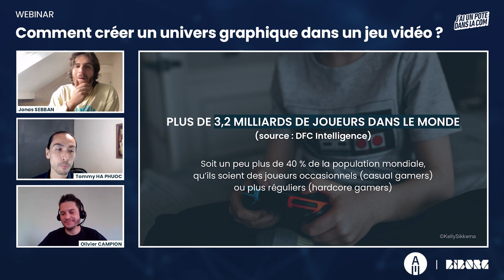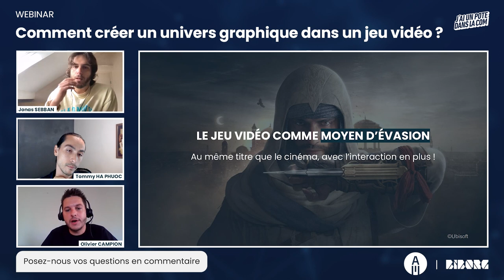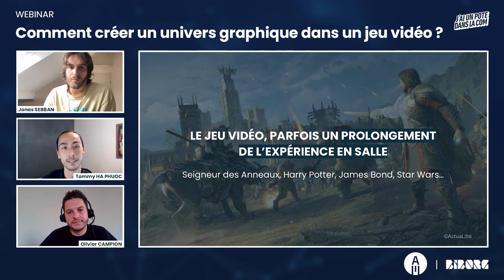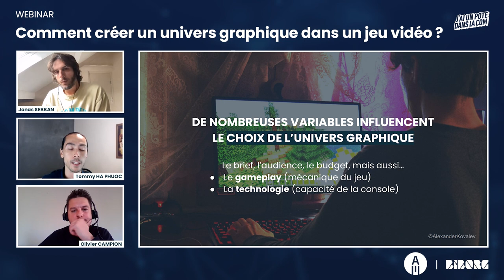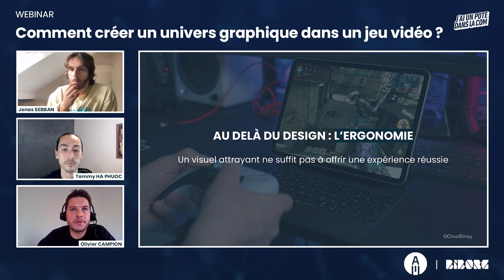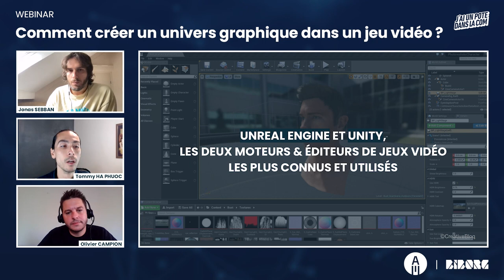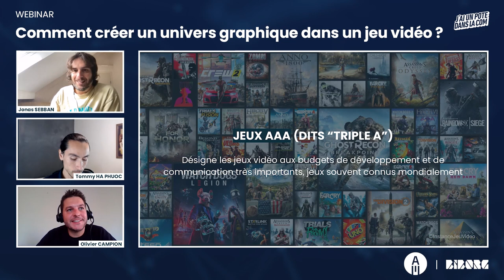🕹️ COMMENT CREER UN UNIVERS GRAPHIQUE DANS UN JEU VIDEO ? 🤔​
🎮​ Comment sublimer un jeu vidéo ? Deux experts répondent à la question !

Tommy Ha Phuoc, enseignant en histoire du jeu vidéo à l'Institut Artline et Olivier Campion, lead art director & partner chez Biborg nous livrent leurs conseils pour créer une expérience de jeu immersif qui saura transporter et combler les attentes les utilisateurs.
Vidéo en partenariat avec J'ai un Pote dans la Com